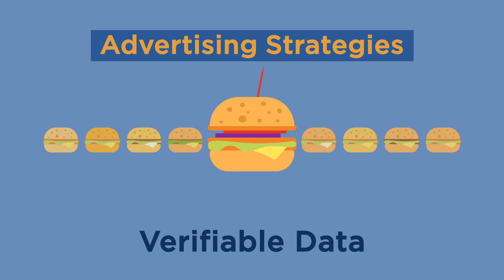What we do at A3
See how A3 is different from other media buying agencies. We're as unique as the customers we serve.